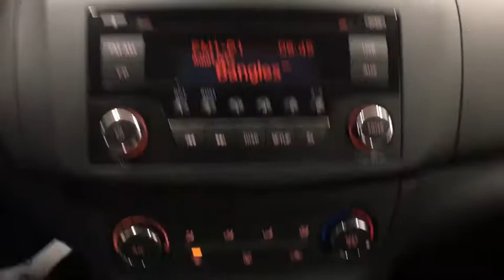2017 Nissan Sentra Oneida County, Onondaga County, Herikimer, Madison County, Otsego County, NY 6010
Deep Blue Pearl Used 2017 Nissan Sentra available in Oneida County, New York at Carbone Nissan. Servicing the Onondaga County, Herikimer, Madison County, Otsego County, NY area.

Carbone Nissan
4967 Commercial Dr

Please call Douglas Risucci or Joe Curri at Or Visit us at 4965 Commercial Dr. Yorkville NY 13495.Some of our Pre-Owned vehicles may be subject to unrepaired safety recalls. Check for a vehicle s unrepaired recalls by VIN MP3 Player, KEYLESS ENTRY, 37 MPG Highway, .Calling all enthusiasts for this stunning and agile 2017 Nissan Sentra S. Enjoy buttery smooth shifting from the Variable transmission paired with this precision tuned Regular Unleaded I-4 1.8 L/110 engine. Boasting an amazing amount of torque, this vehicle begs for someone to love it! It's outfitted with the following options: DEEP BLUE PEARL, CHARCOAL, CLOTH SEAT TRIM, [M92] HIDE-AWAY TRUNK NET, [L92] CARPETED FLOOR MATS W/TRUNK MAT, [B92] BODY COLORED SPLASH GUARDS (4 PIECE), Window Grid Antenna, Wheels: 16 x 6.5 Steel w/Wheel Covers, Variable Intermittent Wipers, Urethane Gear Shift Knob, and Trunk Rear Cargo Access. Find excuses for road trips in this fabulous and whimsical Nissan Sentra.